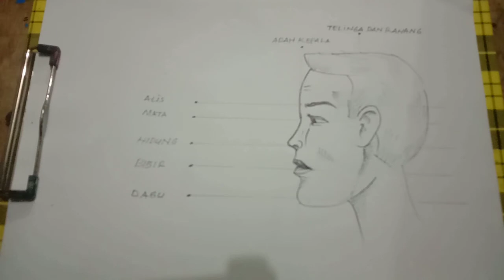Cara mudah menggambar WAJAH sederhana (part-2)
beajar gambar sederhana dan mudah